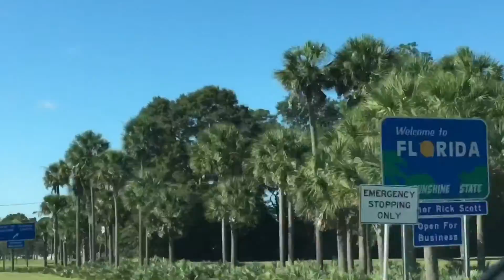FL➡️ATL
Leaving the beach! Back to Atlanta ☹️

*TURN ON OUT POST NOTIFICATIONS SO YOU DONT MISS A VIDEO*